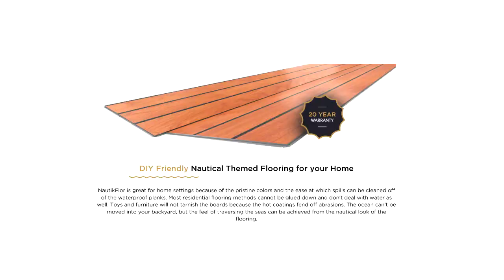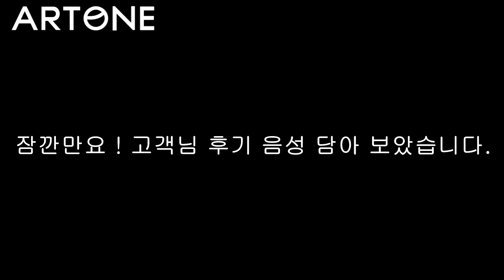4세대 신형카니발 7인승 리무진 출고? 이중으로 돈들이지 말고 2열 요트바닥이 정답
미니밴[MPV]전문기업 아트원(주)4세대 신형 카니발을 출고 하셨나요?
아니면 출고 대기중 이신가요? 한번쯤 7-9인승 고민 더 해보시길 바라며
오늘은 7인승 리무진 차량에 가격은 좀 비싸지만[2-3열:2,100,000] 장기간 편리하게 사용할수 있는 2-3열 요트바닥[누티크]시공된 영상을 담아보았습니다.
전체 바닥방음[기초]후 깔아주는 매트 특히 코일매트[정글매트]등을 깔아주면 후회할것 같습니다.
7인승 리무진 시트 특성상 두꺼운 매트는 시트조작에 방해 된다는점
그리고 오래동안 사용시 매트 2-3번 교체할 바에는 조금 더 보태서
아예 요트바닥[누티크]로 장착하심이 나름 인테리어 효과도 그리고
청결 유지관리 면 에서도 유리합니다.
3세대 고급 의전용 전동시트에 많이 적용되었으며 6년이 지난후 에도
이상없이 사용하고 있는 요트바닥재 강력 추천 합니다.
4세대 카니발 튜닝및 용품관련 상세 페이지는 아래 링크에 둡니다.
즐거운 주말 되세요*^^* 감사합니다.